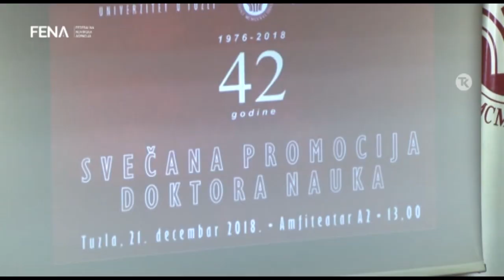Univerzitet u Tuzli promovirao 26 doktora nauka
TUZLA, 21. decembra (FENA) - U okviru 42. godišnjice Univerziteta u Tuzli danas je promovirano 26 doktora nauka. Oni su svojim doktorskim tezama dali nemjerljiv naučni diprinost u razvoju i pozicioniranju ovog Univerziteta visoko na ljestvici kvalitete obrazovanja u ovom dijelu BiH.